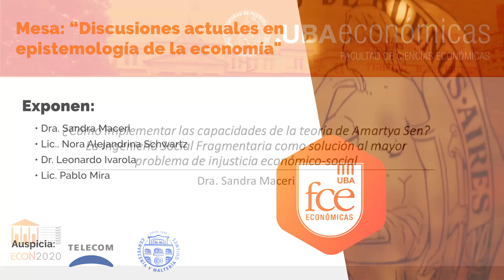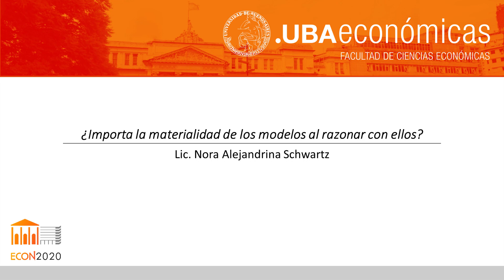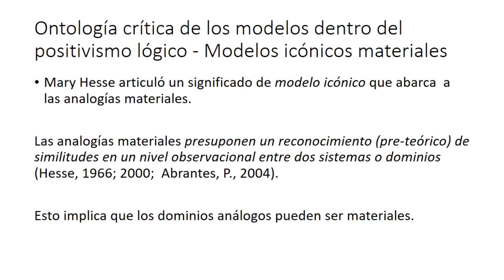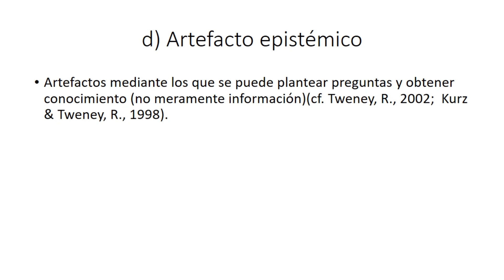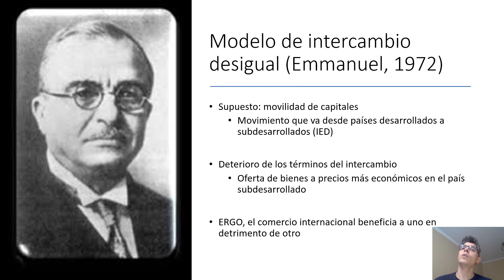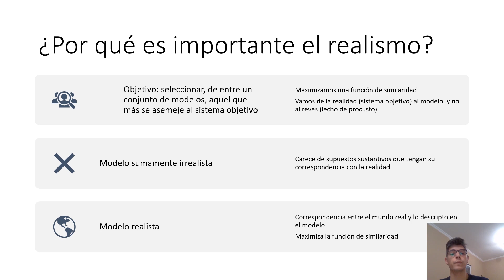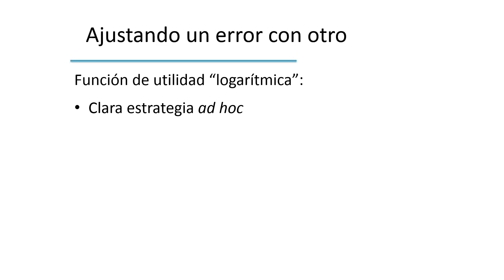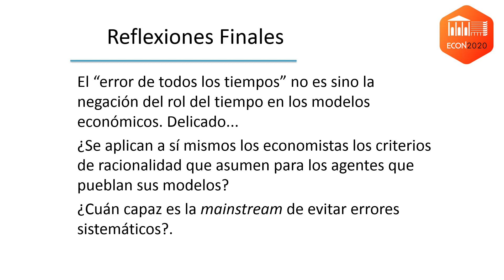#68 Mesa: Discusiones actuales en epistemología de la economía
Exponen:
Sandra Maceri - IIEP-BAIRES, CIECE, UBA/CONICET
Nora Alejandrina Schwartz (FCE-UBA)
Leonardo Ivarola (CIECE-IIEP-CONICET)
Lic. Pablo J. Mira (FCE – UBA)